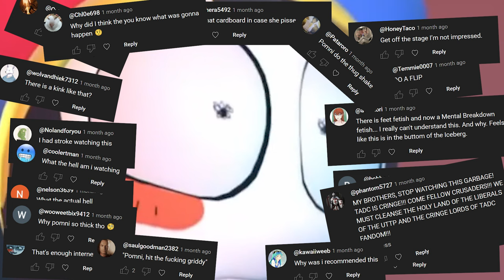POMNI HAS HAD ENOUGH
The internet be interneting, I don't know how much more she can take. She's beginning to go BERSERK!

Editor: ​⁠@JuanTheVa